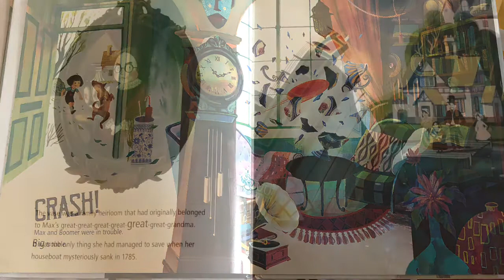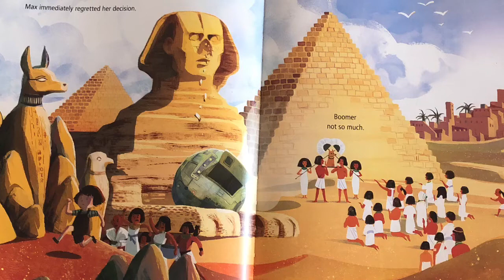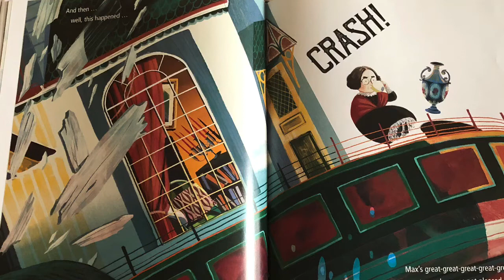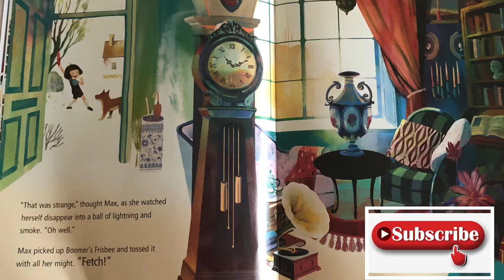Read Aloud Children Books | The Trouble with Time Travel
Max and her dog Boomer have broken a vase. But it’s not just any case. It belonged to Max’s great great great great great great grandmother. Let’s read on!